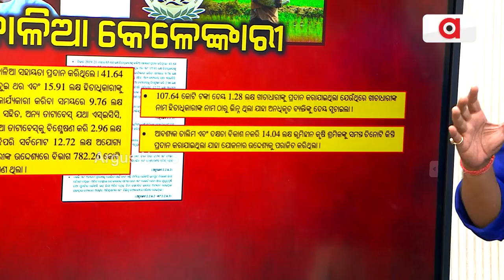କିଏ ଖାଇଦେଲା ଚାଷୀଙ୍କ ୭୮୨ କୋଟି ! || KALIA Yojana Scam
କିଏ ଖାଇଦେଲା ଚାଷୀଙ୍କ ୭୮୨ କୋଟି !